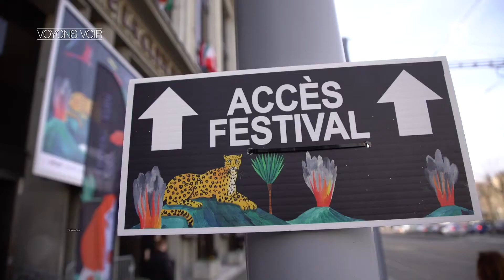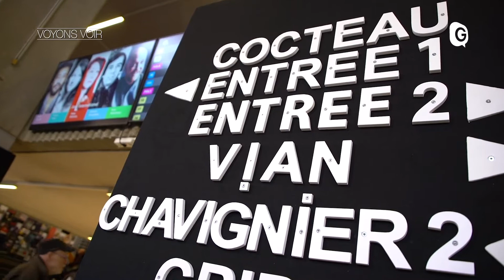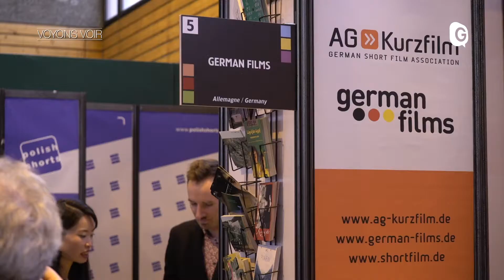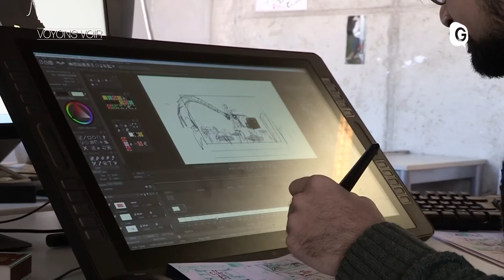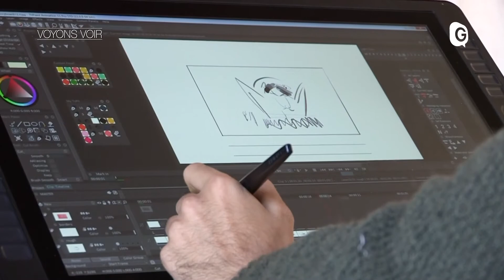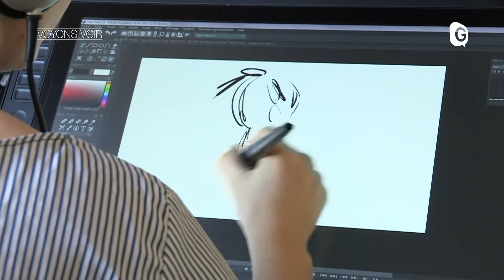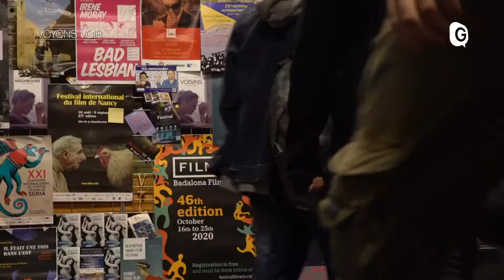VOYONS VOIR - 13 FEVRIER 2020